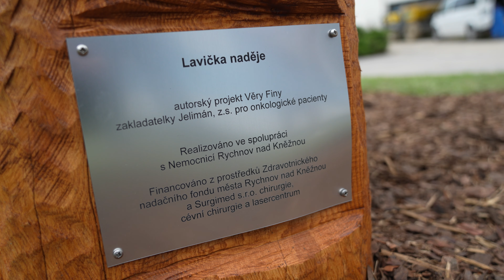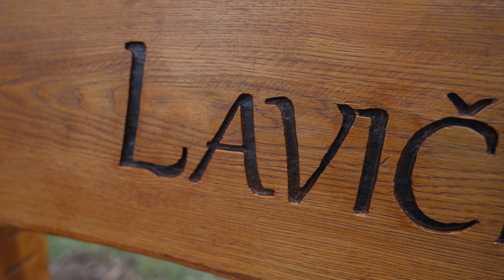Lavička naděje v areálu rychnovské nemocnice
Lavička naděje se slavnostně odhalila v areálu rychnovské nemocnice 🥰 Vznikla díky příspěvku Zdravotnický nadační fond města Rychnov nad Kněžnou a firmy Surgimed s.r.o. primáře Davida Shihaty. Podívejte se na reportáž 🎥